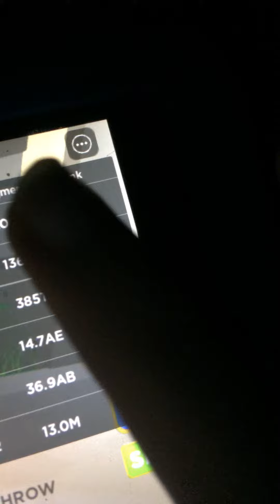Bullseye Simulator 🎯 Part 2 (GLITCH)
The Glitch Is For Shards And Now I Have 1.02AG Shards